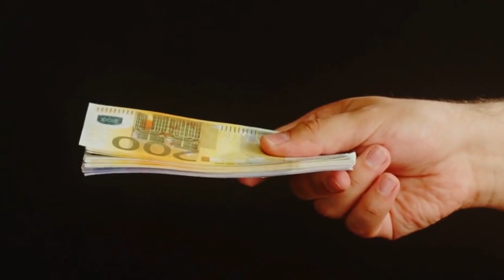A story of Selfless Kindness: An Inspiring Act of Generosity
This impressive and inspiring story narrates the tale of a kindhearted and generous man who selflessly helps others without expecting anything in return. While walking one day, he discovers an empty purse, leading to a misunderstanding that results in his arrest. However, the truth unfolds when a woman, desperate to pay her son's school fees, receives unexpected kindness from the same man. Moved by the woman's plight, he offers all his money, not knowing that his act of generosity will touch her life in a profound and surprising way. Witness this heartwarming story of empathy and compassion that will leave you inspired and speechless.